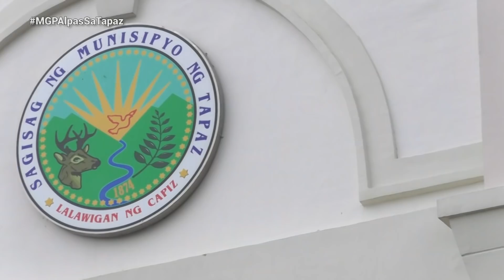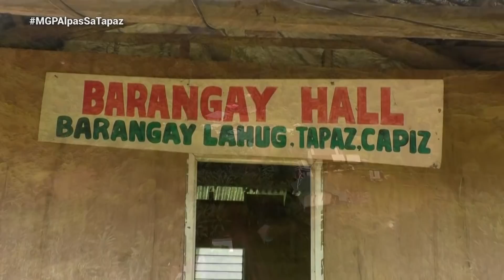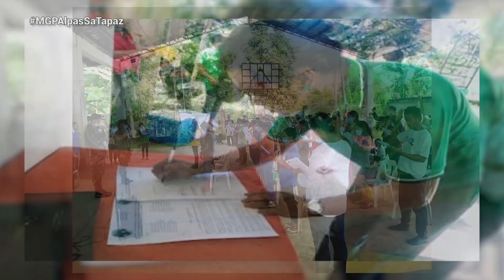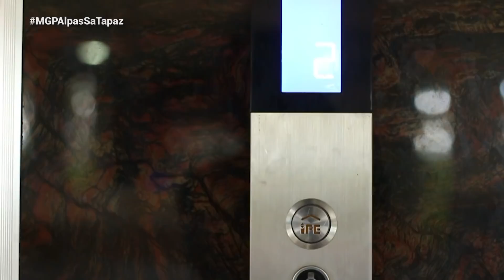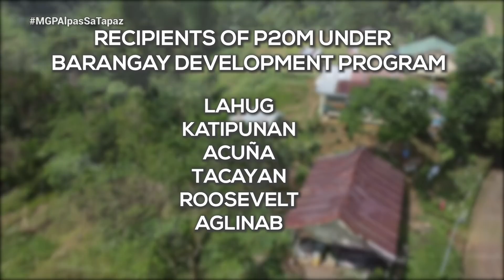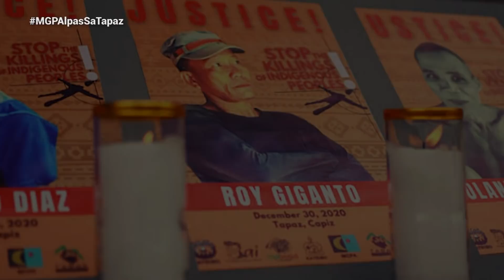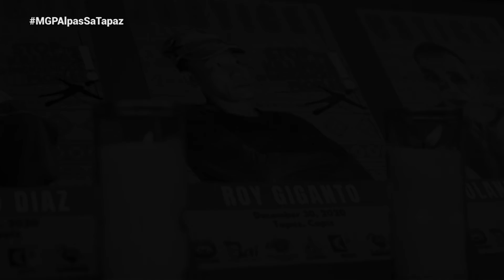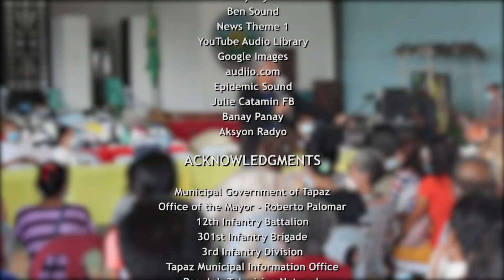ALPAS SA TAPAZ | MAGANDANG GABI PILIPINAS